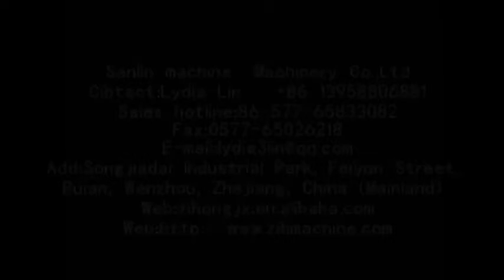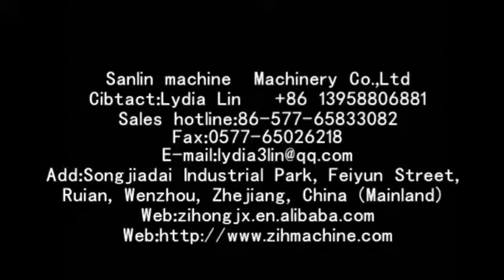A film blowing machine with high and low PE rotating film head 吹膜机 高低压PE旋转膜头吹膜机